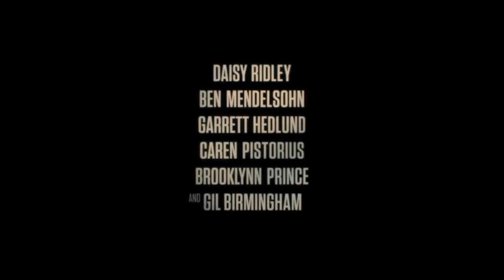THE MARSH KING'S DAUGHTER Trailer 2023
A woman seeks revenge against the man who kidnapped her mother.

Directed by
Neil Burger

Writing Credits
Elle Smith ... (screenplay by) &
Mark L. Smith ... (screenplay by)
Karen Dionne ... (based on the book by)

Cast
Ben Mendelsohn ... Jacob Holbrook
Daisy Ridley ... Helena Pelletier
Garrett Hedlund
Gil Birmingham
Brooklynn Prince
Caren Pistorius
Imali Perera ... Donna
Chris Violette ... Chris
Joshua Peace ... ATV Driver
Joey Carson ... Marigold Pelletier
Pamela MacDonald ... Mrs. Haver
Ash Catherwood ... State Police Deputy
Joseph Daly ... Elderly Man